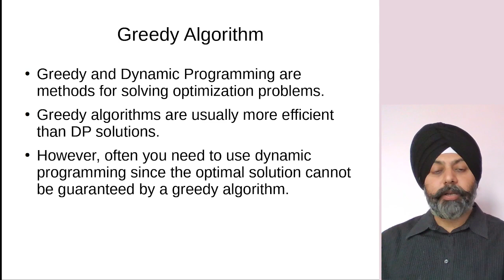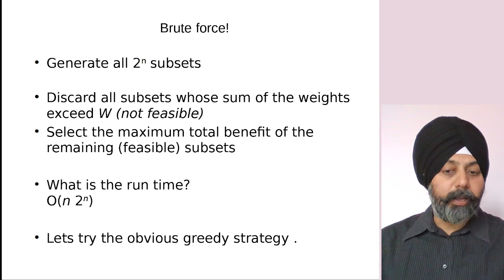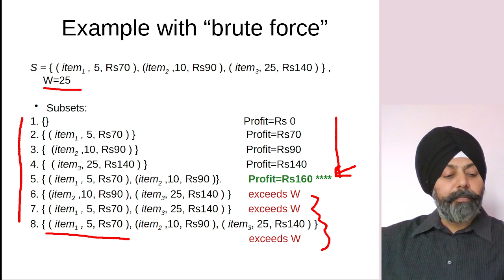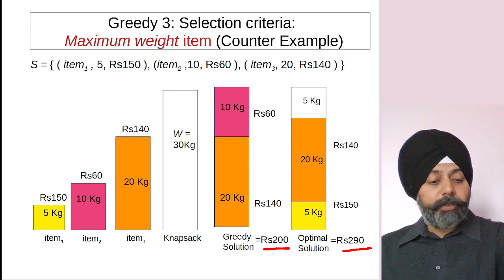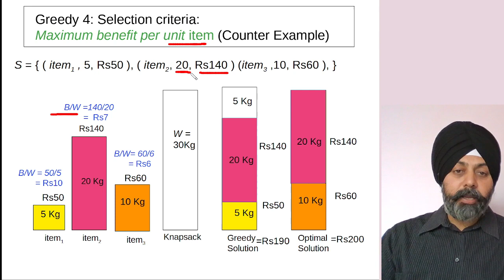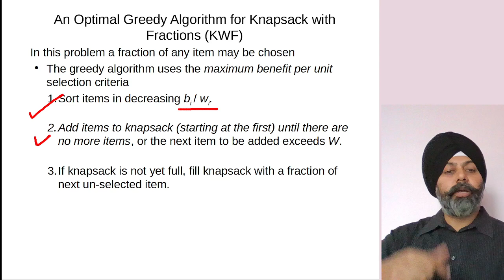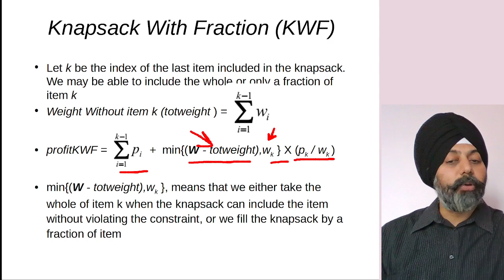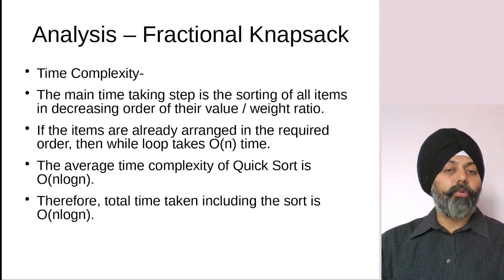Fractional Knapsack-Greedy Alg